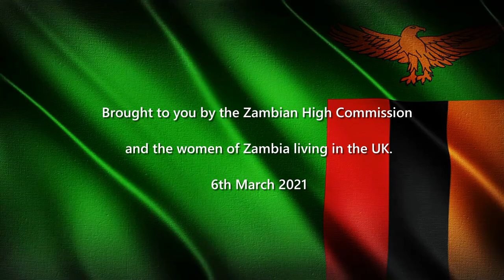TANYA'S STORY - Finding fellow Zambians while working at a UK company and how they came together.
TANYA shares her lockdown story of joining Intuit and finding solidarity with 2 other Zambians. She chats to Changu & Mwansa about their Covid experiences while working at Intuit.

A challenged world is an alert world and from challenge comes change.
So lets all CHOOSETOCHALLENGE​